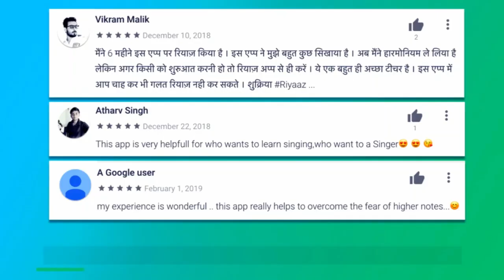नए राग कैसे बनते हैं? रागों की 9 जातियाँ उदाहरण सहित | 1 थाट से कैसे बनते हैं 484 राग? Music Theory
9 जातियों के कुछ रागों की सूची

संपूर्ण-संपूर्ण
बिलावल, भैरवी, यमन, भैरव, काफ़ी, पूर्वी, तोड़ी, हमीर, कालिंगड़ा, जयजयवंती, छायानट, इत्यादि।

संपूर्ण-षाड़व
मियाँ मल्हार, खंबावती (वक्र संपूर्ण-षाड़व)

संपूर्ण-औड़व
शुद्ध नट (थाट बिलावल) – अवरोह में ध ग वक्र

षाड़व-षाड़व
मारवा, बहार, पूरिया, ललित, जनसम्मोहनी इत्यादि।

षाड़व-औड़व
X

षाड़व-संपूर्ण
खमाज, अल्हैया बिलावल, जौनपुरी, अड़ाना, मालगुंजी, रामकली, परज इत्यादि।

औड़व-औड़व
भूपाली, तिलंग, दुर्गा, वृंदावनी सारंग, मालक़ौस, देसकार, हिंडोल, विभास, चंद्रक़ौस, कलावती, पहाड़ी इत्यादि।

औड़व-षाड़व
केदार, तिलक कामोद, शंकरा, सोहनी, रागेश्री, शुद्ध कल्याण, गोरख कल्याण इत्यादि।

औड़व-संपूर्ण
आसावरी, बिहाग, देस, बागेश्री, भीमपलासी, पटदीप, मुलतानी, पीलू, श्री, बसंत, भीम, आसा, सिंदूरा इत्यादि।

वक्र संपूर्ण
दरबारी कान्हड़ा, गौड़ सारंग, कामोद, भटियार, रामदासी मल्हार, देशी, देवगिरि, माँड इत्यादि।

More Links:-